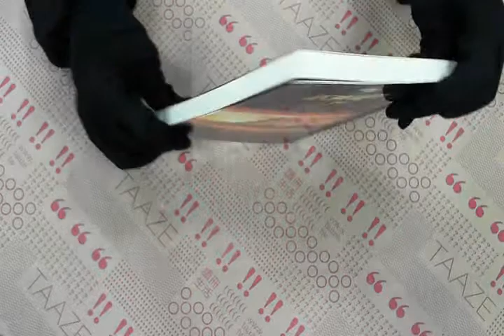TAAZE｜古代神秘學院入門書 二手書書況 9867349613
TAAZE｜讀冊生活網路書店「古代神秘學院入門書」，找二手書請至